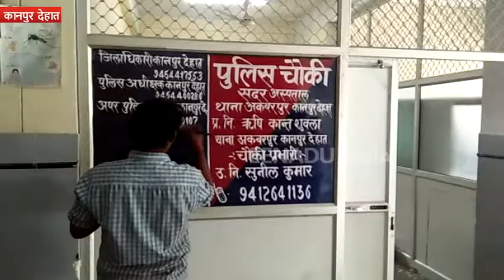कानपुर देहात : दलालों पर निगरानी रखने के लिए जिला अस्पताल में बन रही पुलिस चौकी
कानपुर देहात : जिला अस्पताल में बनने जा रही पुलिस चौकी के लिए जगह फाइनल हो गया है. पुलिस चौकी के लिए आकस्मिक वार्ड में एक कमरा आवंटित किया गया है. इमरजेंसी वार्ड के सामने कमरा अलाट किया गया. वहीं चौकी निर्माण का काम शुरू हो गया है.